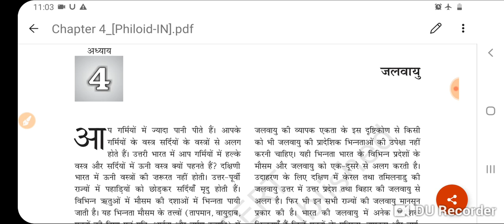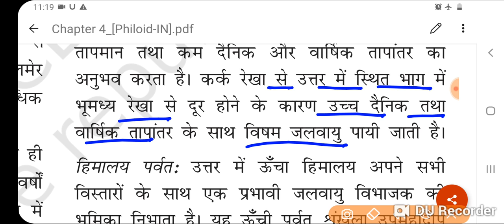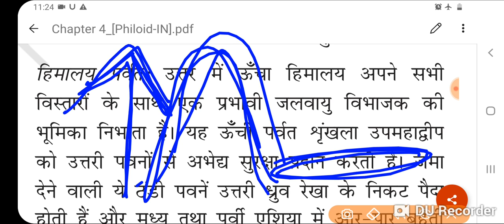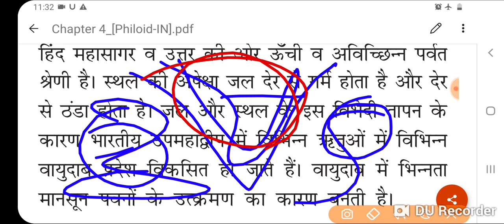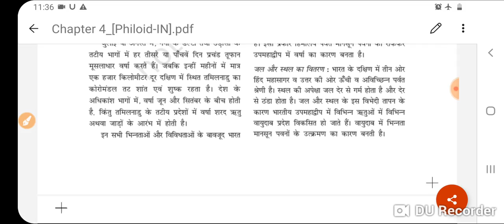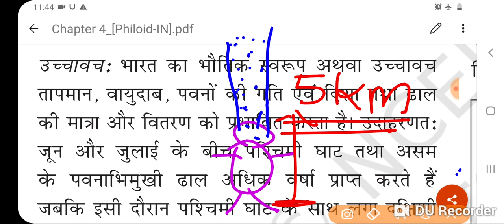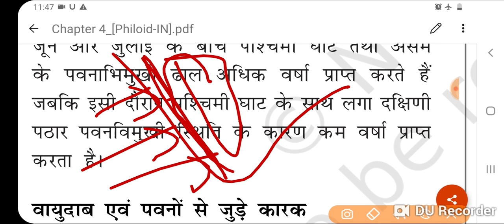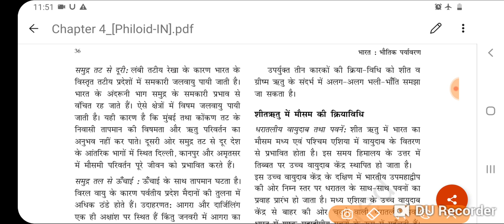Ncert indian geography (climate) class-11 || chapter-4 || part-2 in hindi